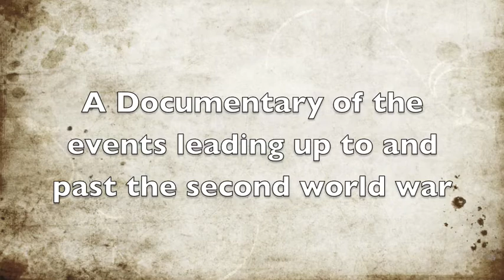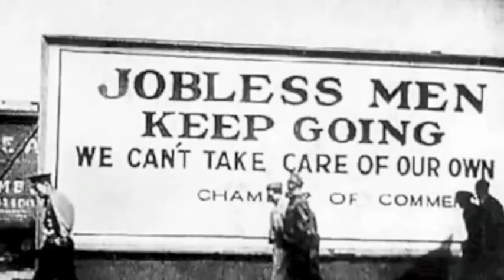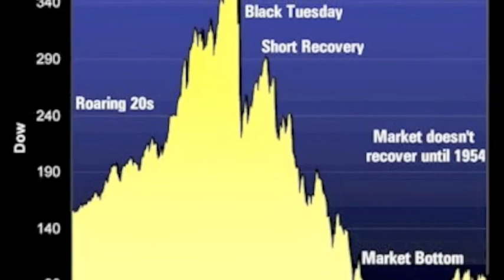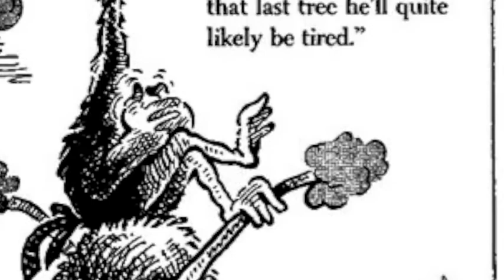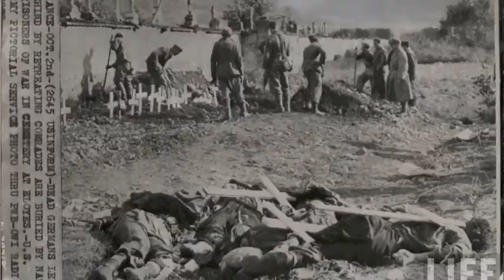WWII.mov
WWII documentary, from the Great Depression to the Cold War.